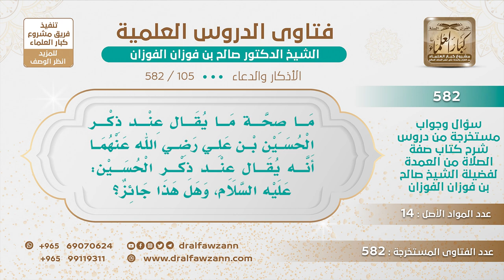[105 -582] عند ذكر الحسين بن علي، هل يجوز أن يقال (عليه السلام) بصفة دائمة؟ - الشيخ صالح الفوزان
-"السؤال: يقول ما صحة ما يقال عند ذكر الحسين بن علي رضي الله عنهما أنه يقال عند ذكر الحسين: عليه السلام، وهل هذا جائز؟
الجَوَابُ: هذا شعار الشيعة أنهم يقولون لأئمة أهل البيت عليهم السلام، وأما غير الشيعة فيقولون رضي الله عنه رحمه الله، أو كذا.
للاشتراك في قناة الشيخ صالح الفوزان
سؤال وجواب من شرح صفة الصلاة ( 582 ) مقطع

للاستفسار والإقتراحات والدعم
رئيس الفريق
لمشروع كبار العلماء